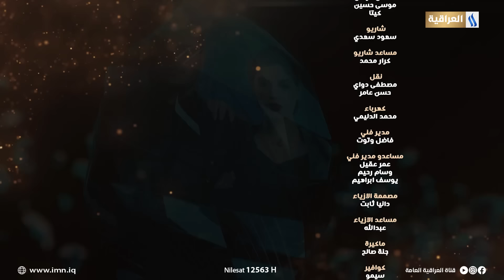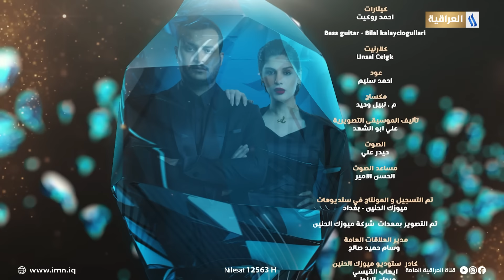مسلسل ناي - الحلقة 9